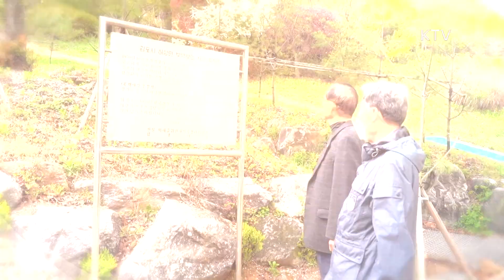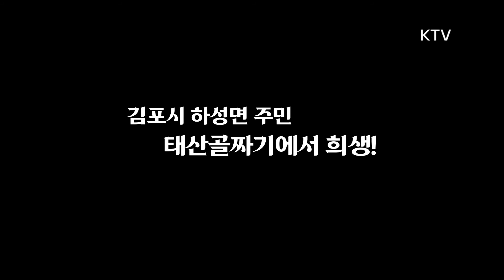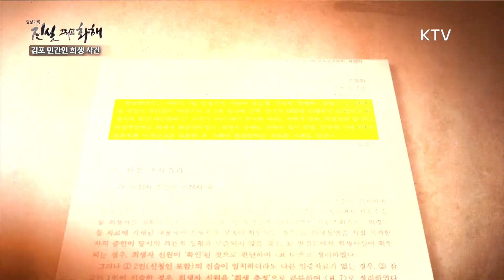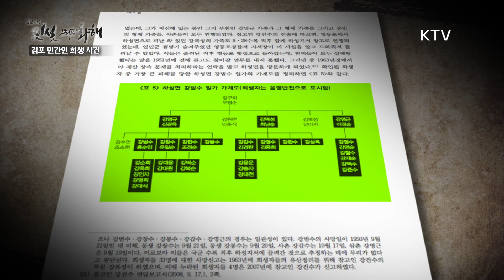[진실 그리고 화해 시즌2 ] 학살의 참극 - 김포 민간인 희생 사건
-1950년 9.28 수복 이후~
1951년 1.4 후퇴 직전

- 수복이후 복귀한 경찰
- 김포경찰서 지휘 감독 받은
치안대에 의한 주민 학살

-하성면 주민 100여 명
끌려가 희생된 태산골짜기 학살

-부역 혐의자 가족이라는
이유로 일가족 12명 학살당한
고촌면 기노정 유족

- 고촌공소 세워 야학활동한
송해붕 선교사 일행 학살한
고촌면 치안대원과 경찰
-2년 뒤 기소돼 징역형 받아

- 진화위 권고